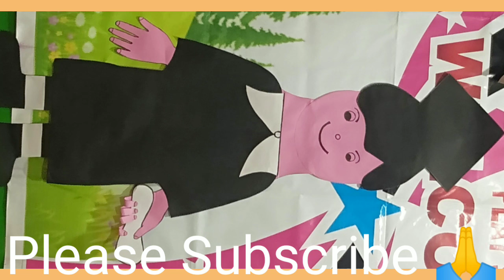How to make Paper Girl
Material Required:
- Colour Chart Paper
- Marker
- Pencil
- Scissors
- Glue